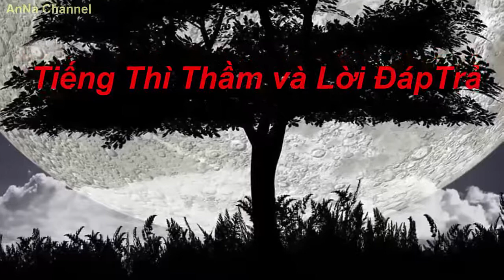TIẾNG THÌ THẦM VÀ LỜI ĐÁP TRẢ NGÀY 6 THÁNG 12